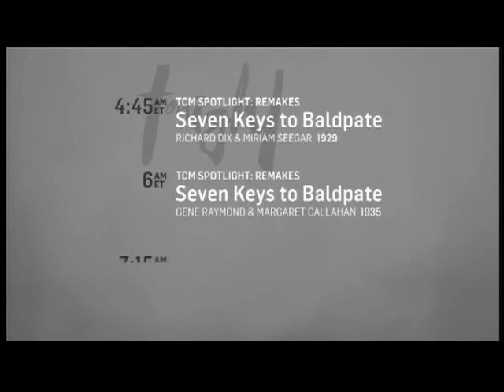TCM Comments on the Seventh Seal (1957)